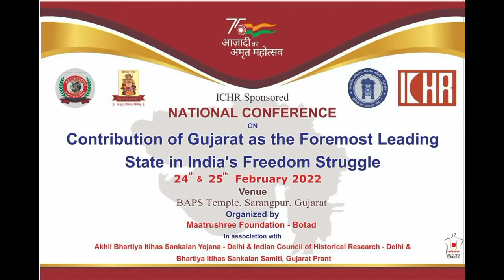Speech of Tanumoy Kr. Ghosh at the Valedictory session in ICHR National Seminar Sarangpur